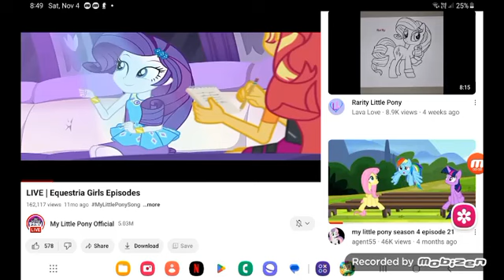January 4, 2024